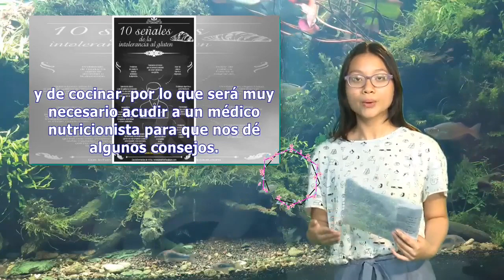Cómo saber si eres celíaco, síntomas y consejos útiles | Pata TV